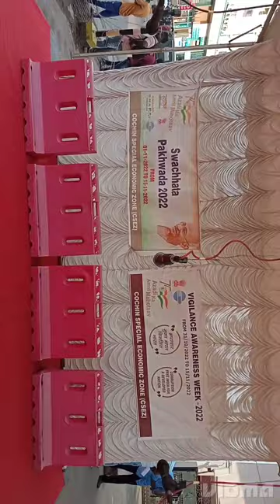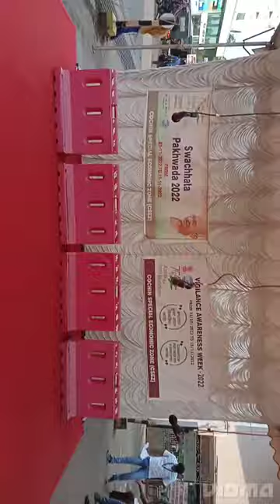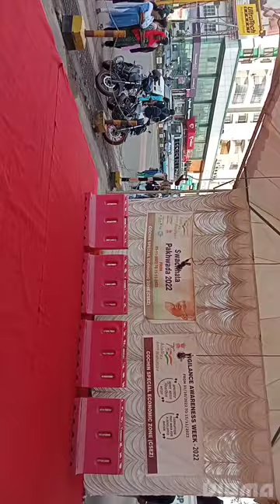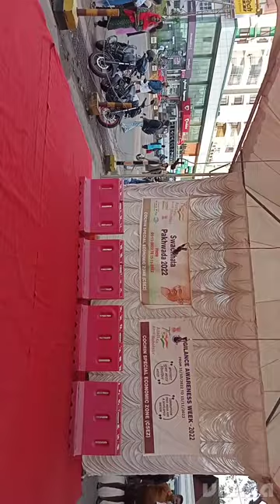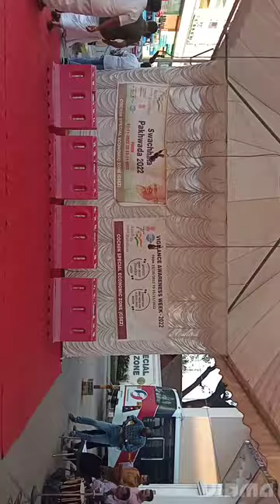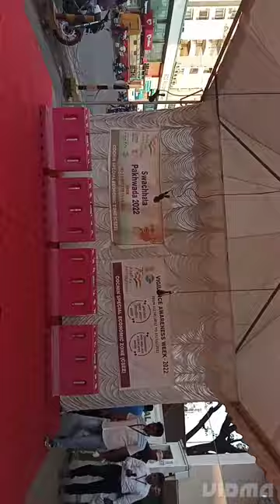swatch bharath mission drama by cochin special economic zone